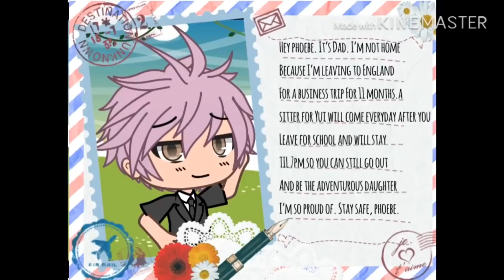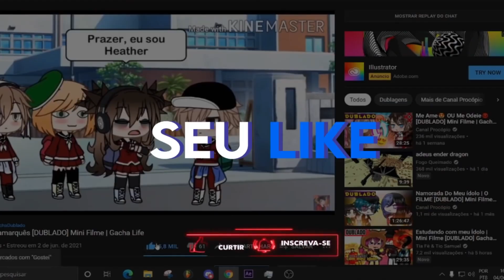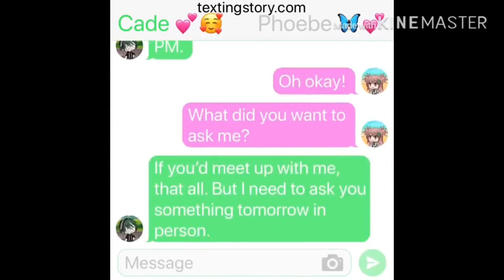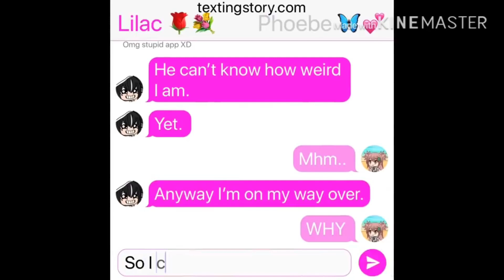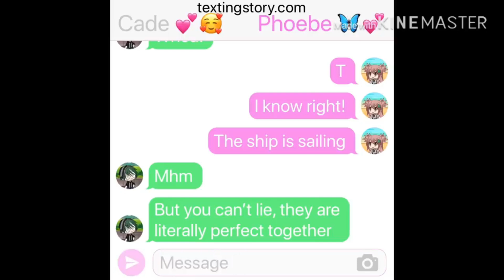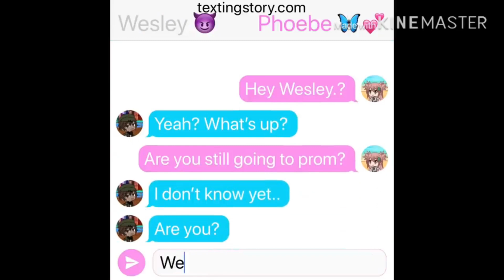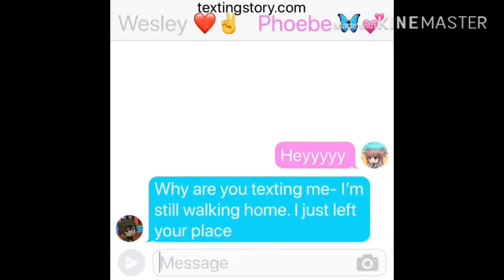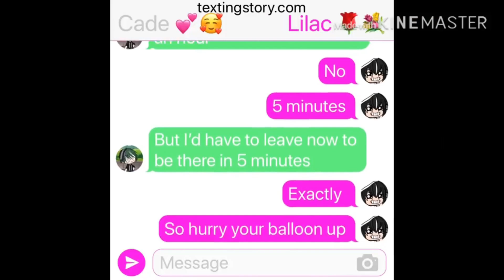MENSAGEM PARA O NUMERO ERRADO! [DUBLADO] Mini Filme | Gacha Life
Criador(a) do mini filme: @Berry Oak